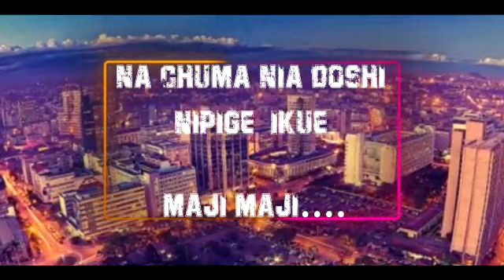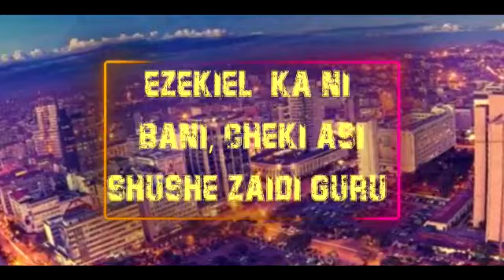Rema rege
Taruki gang rema rege video lyrics